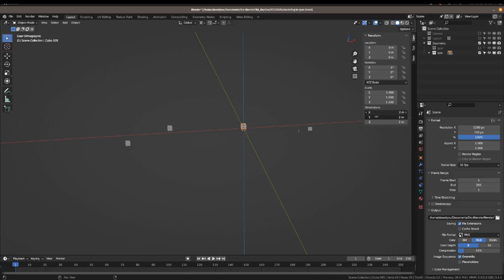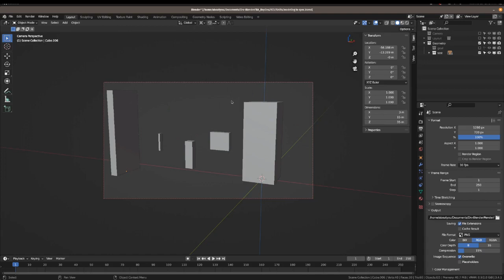Object Mode Modelling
Just a proof of concept.